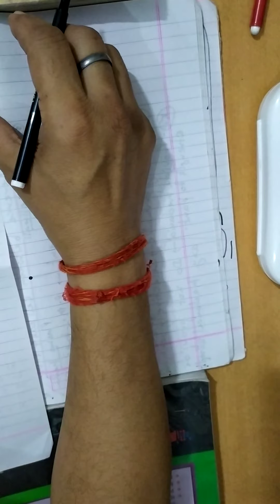Class-9 Biology Ch- 2 Tissues Part-time 17 By- Atul Sir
Areolar Connective Tissue